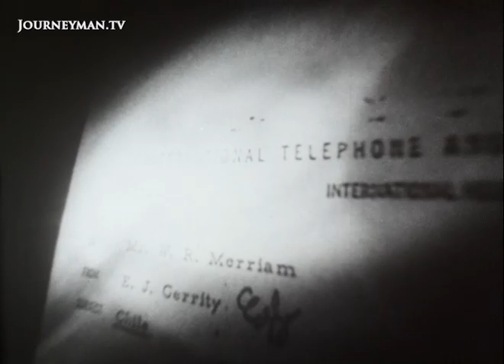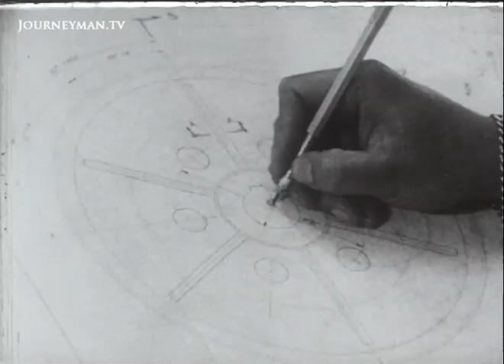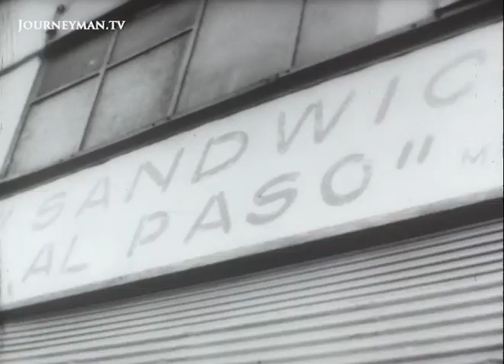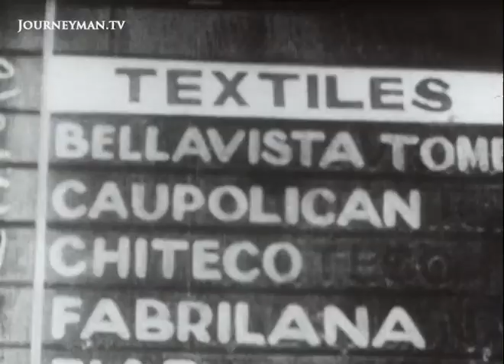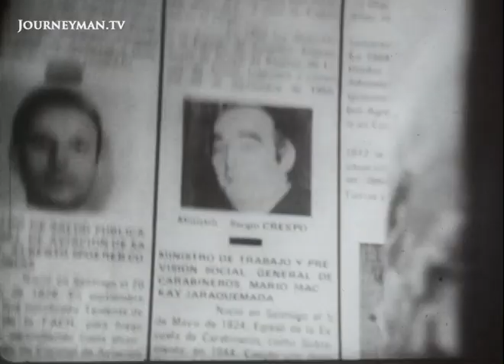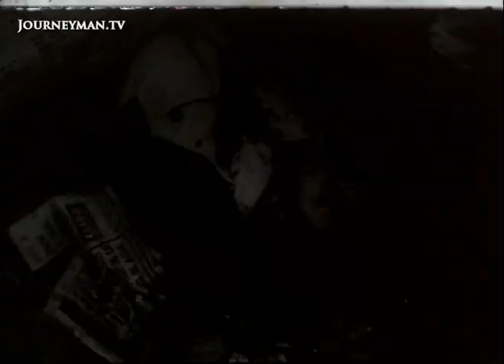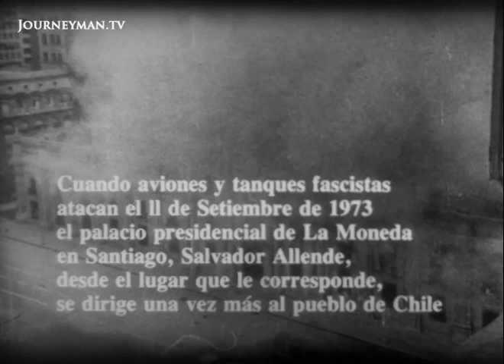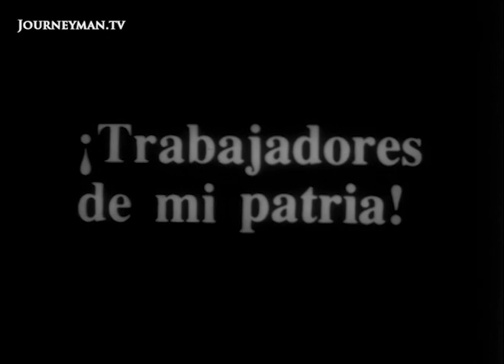Chile Under Allende (1970s) | Footage | Translations Welcomed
Incredible archive footage charting the career of Chile's first democratically elected socialist president, Salvador Allende, and his subsequent downfall following Pinochet's 1973 coup.

Euro TV – Ref. 1668